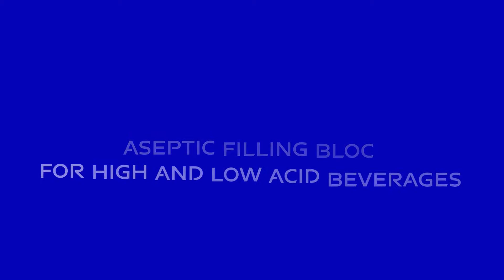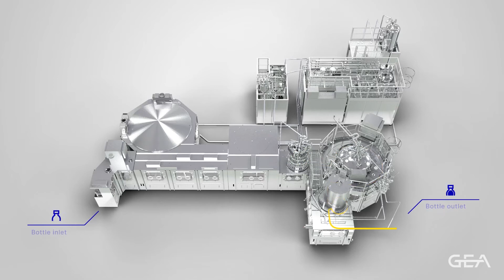ECOSpin2 aseptic filling bloc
FDA-validated GEA ECOSpin2 ensures effective PAA-based container sterilization even under challenging environmental conditions.